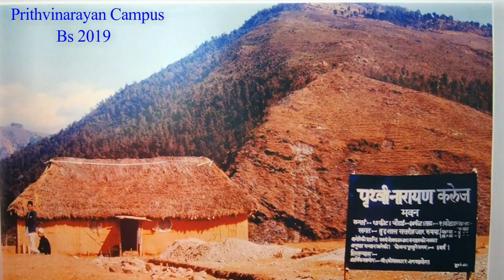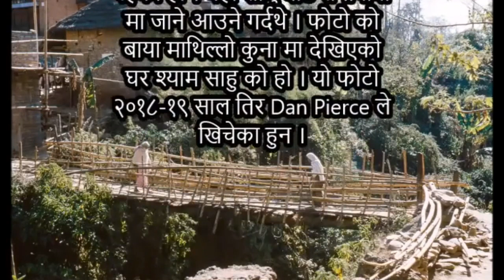Around 65 years Old pic collection of Pokhara !!पोखरा पुराना तस्बिरमा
Welcome friends,  this is a collection  of old picture around 65 to 50 years ago. This rare picture is collected from different source YouTube, Facebook.The picture shows us how beautiful Pokhara was with the best natural beauty.